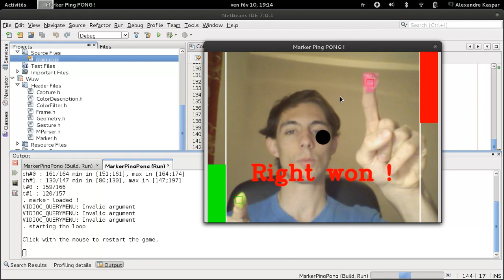Ping Pong with OpenCV 2.3 and color markers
Short overview (it lags mostly because of GnomeShell recorder ...) of a Ping Pong game coded on Fedora 16, with OpenCV 2.3 in C++.